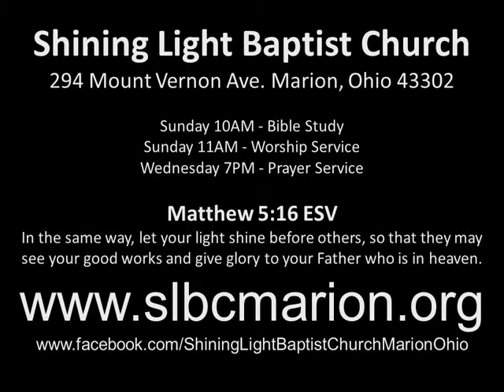Shining Light Baptist Church Table Talk Part 11 200426